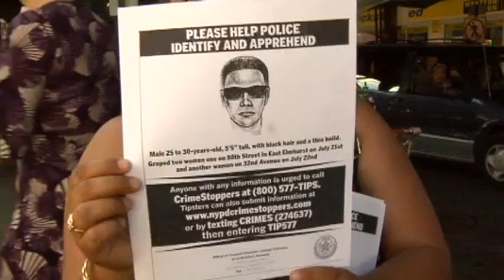NY1: Advocates Urge Jackson Heights Residents To Find Groping Suspect